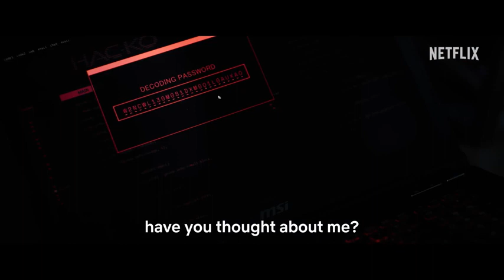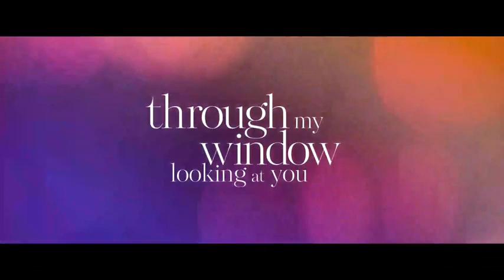Through My Window: Looking at You - Official Trailer 2024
Raquel and Ares are in a long-distance relationship. They finally reunite during summer on the landscapes of Costa Brava with their friends, Raquel and Ares begin to question whether their relationship can endure the test of time.